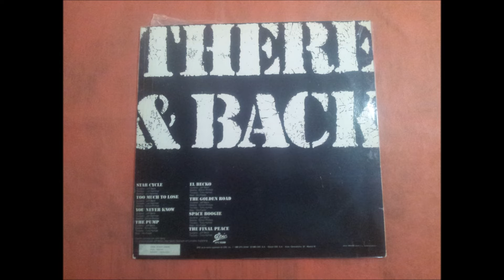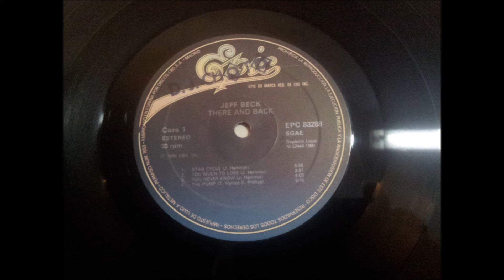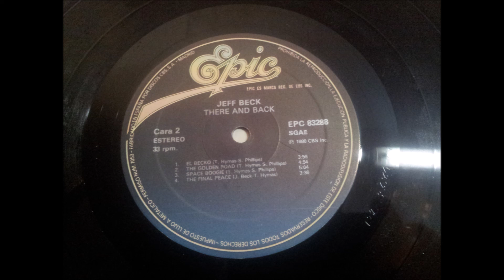JEFF BECK.''THERE & BACK.''.(THE PUMP.)(12'' LP.)(1980.)